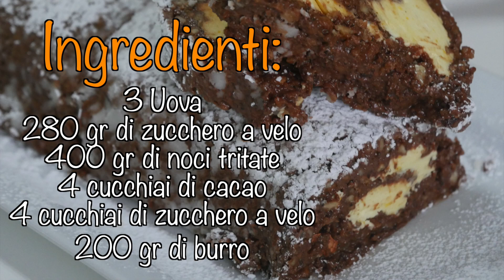Rotolo alle Noci senza cottura semplice e veloce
Ingredienti:
3 Uova
280 gr di zucchero a velo
400 gr di noci tritate
4 cucchiai di cacao
4 cucchiai di zucchero a velo
200 gr di burro